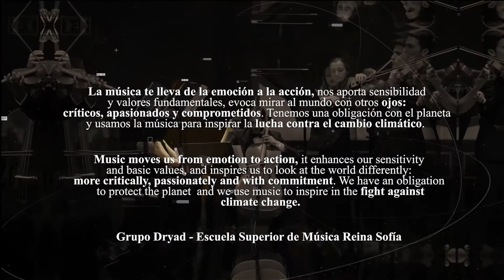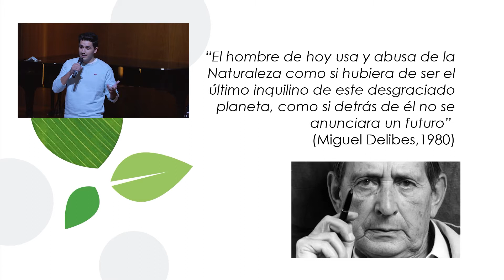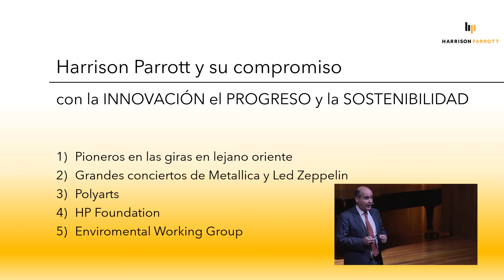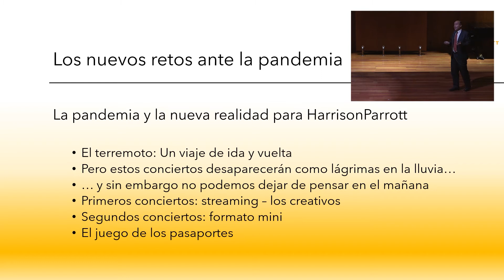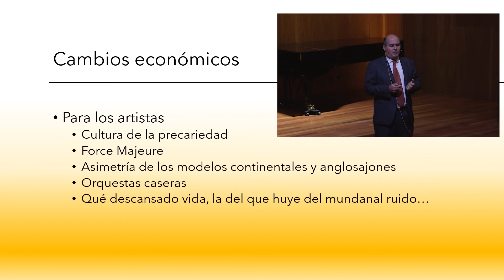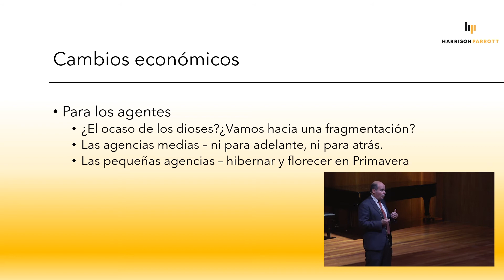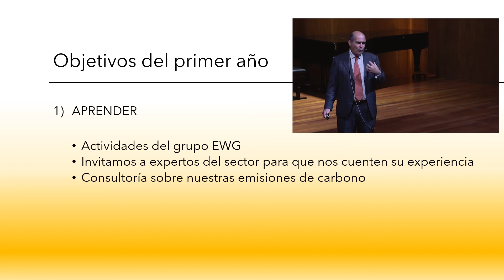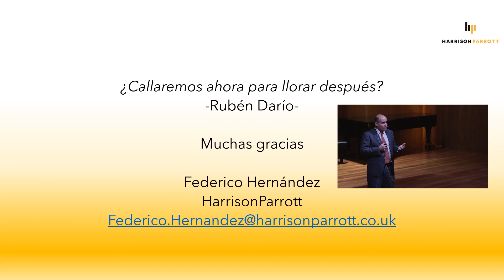Emprender e innovar en la música clásica II - Música y sostenibilidad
II Edición de la Jornada Emprender e innovar en la música clásica enmarcada en el Programa de Emprendimiento e Innovación Social de la Escuela Superior de Música Reina Sofía.
2 de octubre de 2020. Presentado por Ana Hernández Sanchiz.

Música y sostenibilidad
¿Es la actividad concertística sostenible tras la pandemia? ¿Puede la música combatir el cambio climático?

Presentación de proyectos impulsados por los alumnos:
(00:44) Proyecto Dryad - Montserrat Egea

(07:25) Sound of Recycling - Ana Ferraz, João Paiva y Pablo Tirado

Ponente invitado:
(14:21) Sostenibilidad de la actividad musical tras la pandemia de la Covid-19 - Federico Hernández, director asociado de la agencia Harrison Parrott

La preocupación de la Escuela por mejorar su oferta formativa da como resultado, en el curso 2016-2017, el Programa de Emprendimiento e Innovación Social,  que se lleva a cabo gracias a la colaboración y el apoyo de la Fundación Banco Sabadell, la Fundación Daniel & Nina Carasso y Edmond de Rothschild Foundations. Esta asignatura obligatoria para el alumnado del Máster de Interpretación se configura en base a la metodología de “Aprender haciendo” donde los alumnos desarrollan por un lado habilidades que van más allá de la música y, por otro lado, son concienciados del papel que juegan como artistas en la sociedad que les rodea.

La jornada de lanzamiento no solo está dirigida al alumnado de la Escuela Superior de Música Reina Sofía sino a todos los jóvenes músicos que se están planteando de qué manera diseñar su carrera; al profesorado de música a quien le inquiete el futuro de la música clásica; y a todo aquel que le interese el emprendimiento y la innovación.